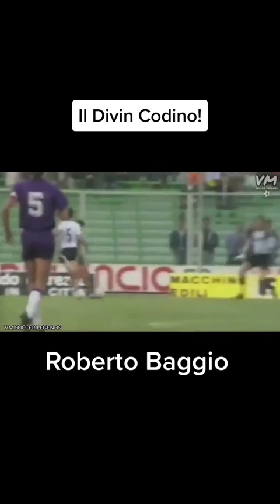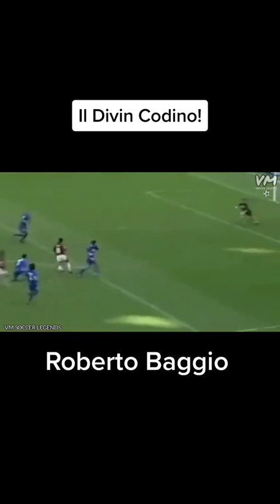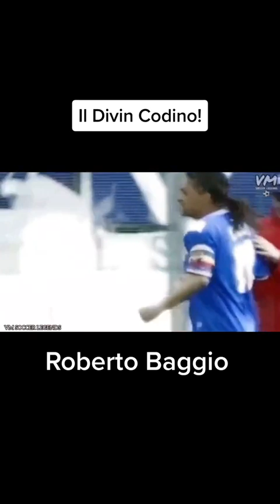Roberto Baggio Skills&Goals 🇮🇹🔥